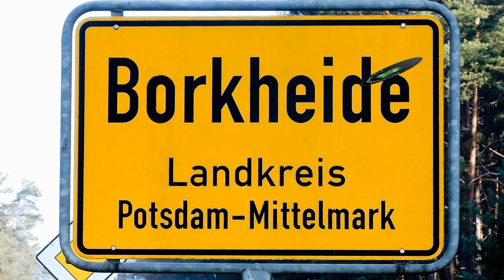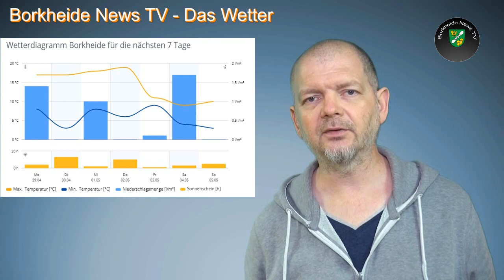Borkheide News TV kurz vor der Maibaumaufstellung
die Themen: Kontaktlinsenwasser im Nah&Gut; Geburtstagsfeier von BNTV; Demo in Fichtenwalde; Dartabend in der Gaststätte am Waldbad; Frühlingsfest in Golzow; Maibaumaufstellung und Mailauf; BSV90 spielt Auswärts einen Punkt ein; Matze ist fürs Maiwetter zuständig;  allen einen schönen Feiertag und eine schöne Woche euer Team von BNTV